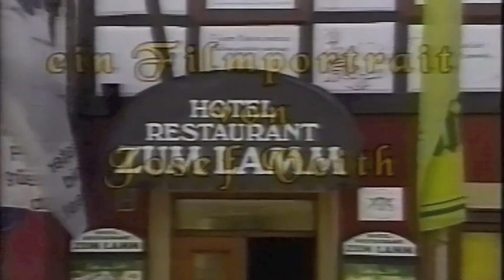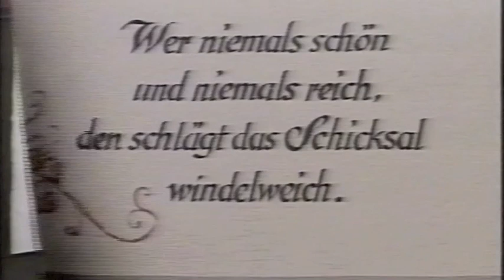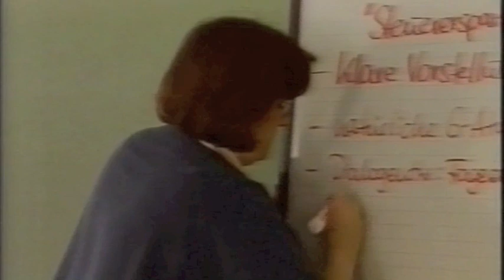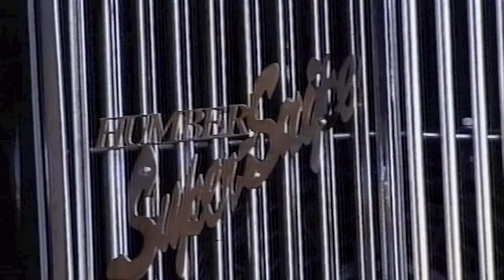Hotel Zum Lamm in Gundelsheim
Nostalgisches Hotel Video vom Hotel Zum Lamm in Gundelsheim. Zimmer und Übernachtung im Hotel Zum Lamm. Oldtimer Museum von Küchenmeister Fritz Schmid in Gundelsheim